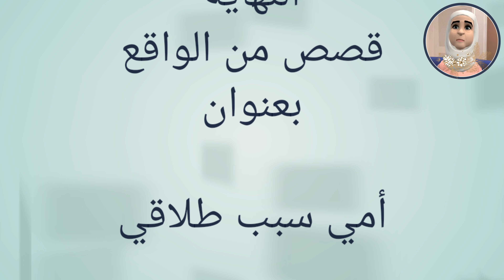ميمتي كانت سبب فطلا_قي😥😥